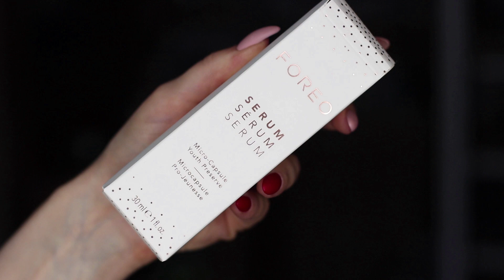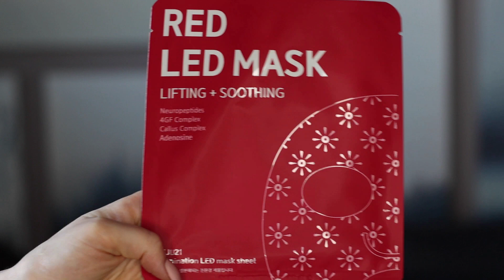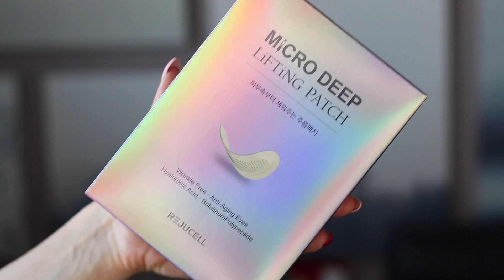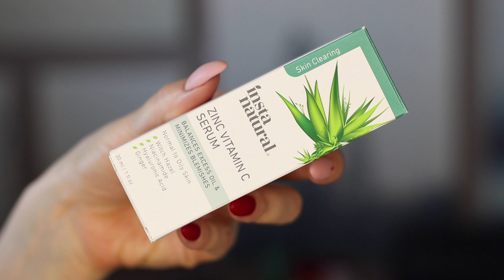ЛУЧШИЕ МИКРОТОКИ, LED маски, уход за кожей, iHerb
Очень интересные новинки ухода за лицом! Видео содержит спонсированный контент Foreo, однако я искренне считаю этот девайс одним из лучших в таком сегменте!

Mad Hippie Skin Care Products, MicroDermabrasion Facial, отшелушивающее средство для лица